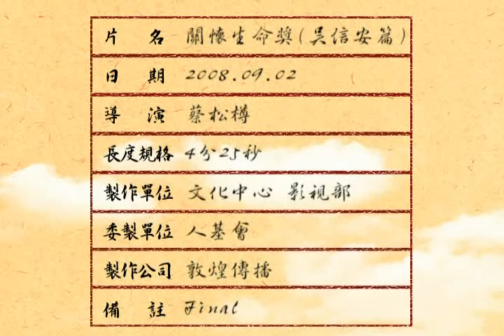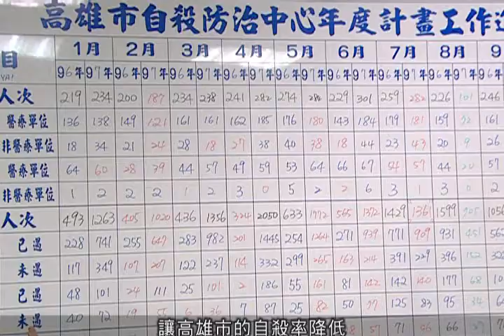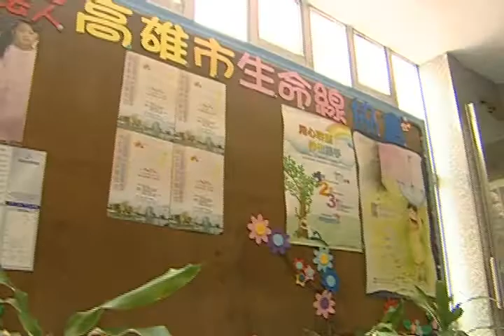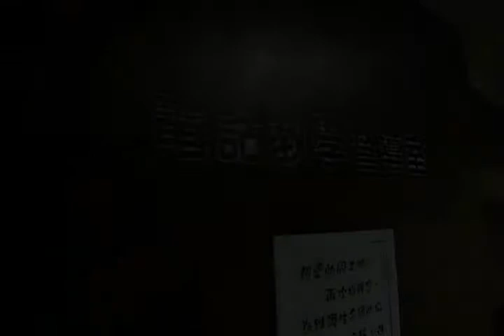2008年關懷生命慈悲獎得主：吳信安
高雄市生命線協會主任吳信安
三十多年來積極推動成立良友會、婦女園地、牽手園地、未婚青年及成長團體等相關社會服務團體，並以身作則的在前線參與輔導工作。為促進國際交流，義務兼任國際生命線電腦網路會議聯絡人，自費參與多場國際會議之餘亦為台灣於國際生命線版圖建立了關鍵性的指標地位，成效卓著。